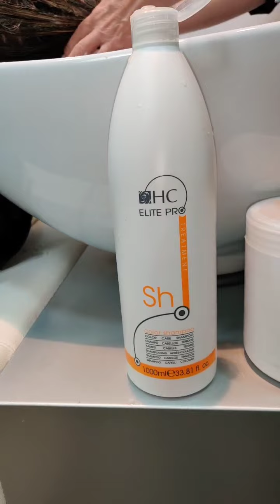Balayage en Contorno con Lola Llorca